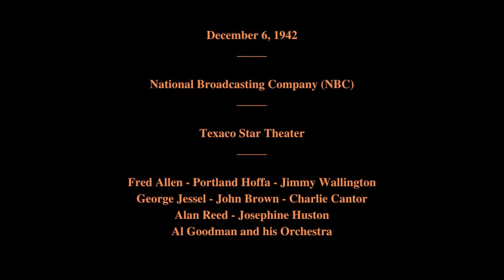December 6, 1942 - Texaco Star Theater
Texaco Star Theater

Featuring:   Fred Allen - Portland Hoffa - Jimmy Wallington - George Jessel - John Brown - Charlie Cantor - Alan Reed - Josephine Huston - Al Goodman and his Orchestra